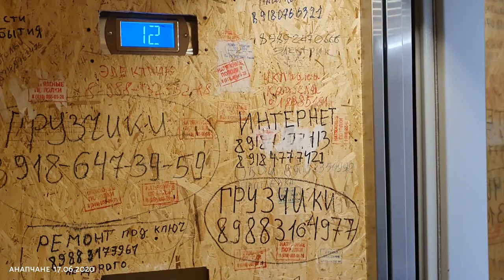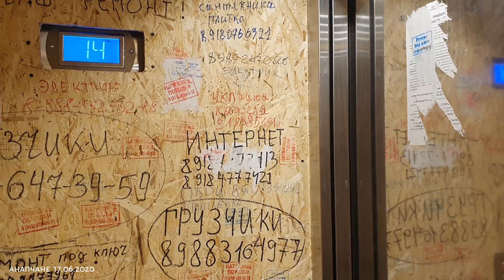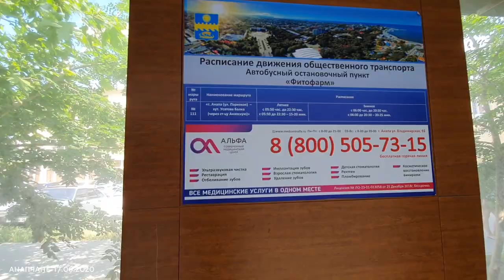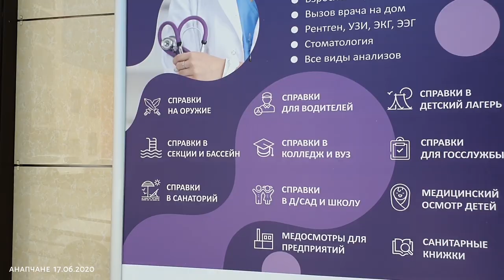АНАПА - ЖК ПРИВИЛЕГИЯ. ОБЗОР РАЙОНА. Улицы Парковая и Рождественская. ЖК Оазис. Анапчане 17.06.2020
ЖК Привилегия в Анапе, подробный обзор района и окрестностей. Для всех, кто интересуется переездом в Анапу на ПМЖ.

Связаться с нами:
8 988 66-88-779 (есть вацап) — Максим.
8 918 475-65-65 (есть вацап) — Наталья.